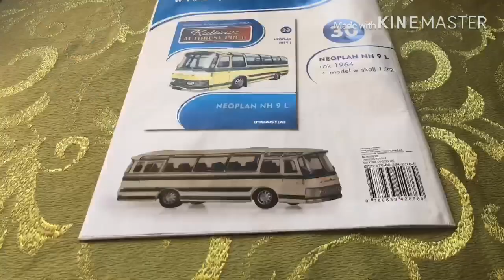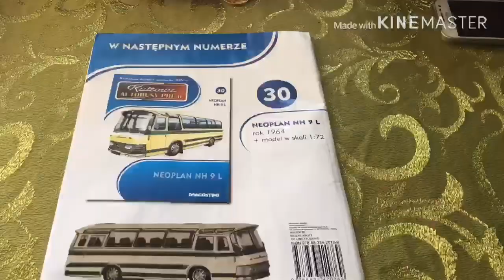Kultowe autobusy PRL nr 29 Ikarus 260